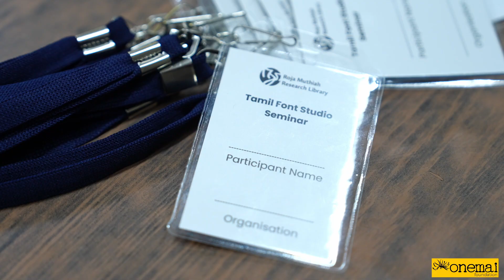Tamil Font Studio | Typography | RMRL & Onemai Foundation | Seminar Opening | M. Manikanda Subbu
The Roja Muthiah Research Library in collaboration with the Onemai Foundation presents the Tamil Font Studio, an ongoing forum to explore Tamil typefaces aesthetically and scientifically.

M. Manikanda Subbu on behalf of the Roja Muthiah Research Library introduces the one day Seminar on Tamil typography.

M. Manikanda Subbu has been working with the Roja Muthiah Research Library (RMRL) for more than a decade. He has worked as a project manager on several digitization and conservation projects in the library. He assists the director in the fundraising and development activities of the Library. He is currently working as the assistant director of RMRL.

The Tamil Font Studio is supported by the Onemai Foundation in collaboration with Roja Muthiah Research Library.

Speaker:
M. Manikanda Subbu

Date & Place
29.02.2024 at Roja Muthiah Research Library

VIDEO CREDITS
Videography : D Surendhar, Amal Tomy
Edited by : Dorai Prakash SA